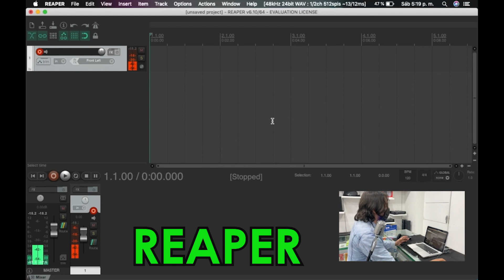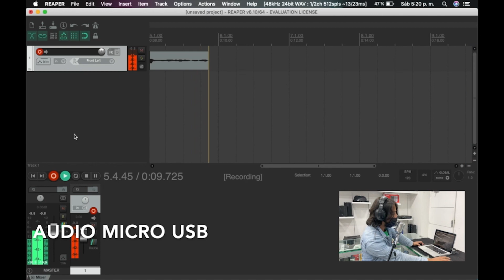CÓMO CONFIGURAR MICRÓFONOS USB?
Hola somos CURIOSOS AUDIOPRO y en esta oportunidad tenemos este video muy práctico donde explicamos que son los micrófonos USB y como se configuran con un DAW para hacer grabaciones, streaming o podcast.